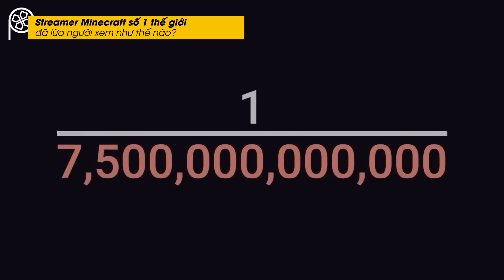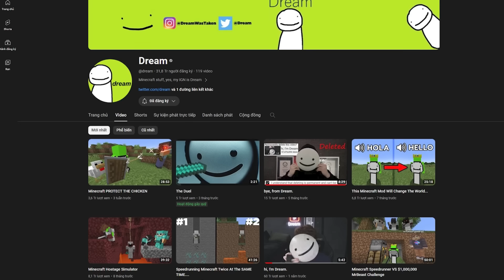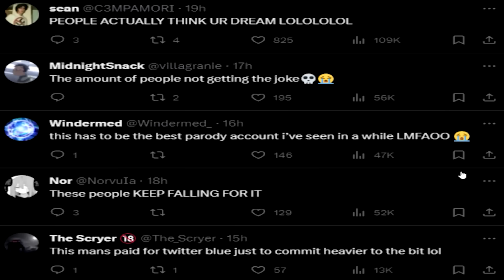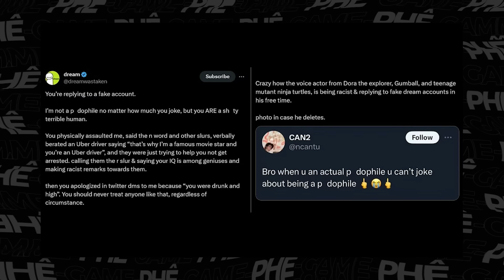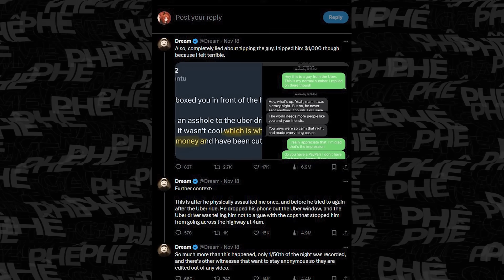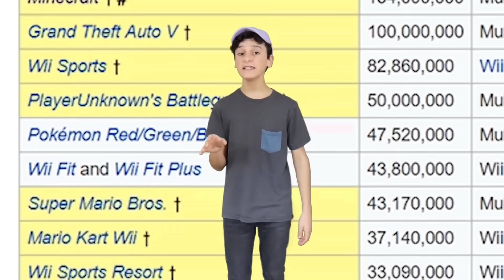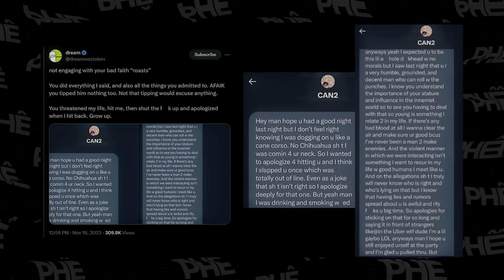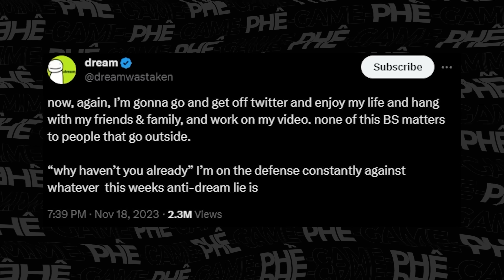Chuyện Gì Đã Xảy Ra Giữa DREAM Và GUMBALL?